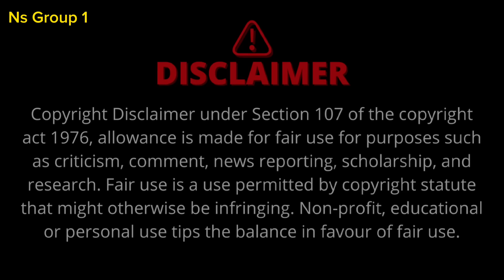দুই ভাই এক বউ/Dui bhai ak buw/Bangla natok Nazarul Islam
Director By = Sahidul Islam

Actors By = Nazarul Islam
Elima Khatun
Azahar Uddin
Abu Siddik
Abdul Roshid
saidul Islam
Nazma khaton
jorina khaton
soleman ali
Ayab Ali

Sapot by NSGroup1 All teams

Camera =Abdul Rohim
Editing by Abdul Rohim